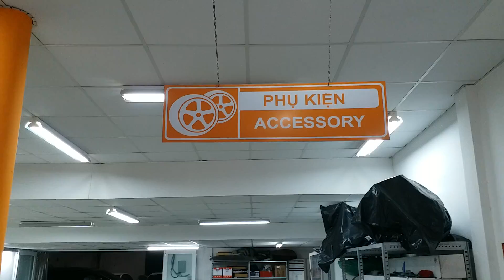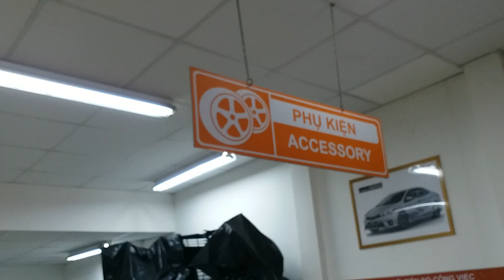Cách mua Fortuner G máy dầu trả góp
Hotline nhóm Thái Lớn: 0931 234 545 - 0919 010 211

Ngày nay việc mua hàng trả góp đã dần phổ biến. Xe Toyota trung bình hàng tháng có 80% xe là bán trả góp. Đây là xu hướng  của Việt Nam hiện nay